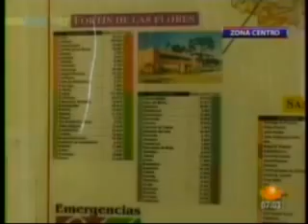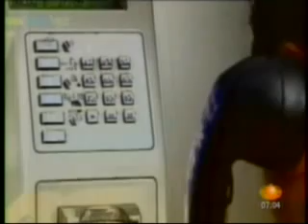Llamadas de extorsión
Llamadas de extorsión hechas en la zona centro no son realizadas del estado de Veracruz, aseguran autoridades de seguridad en el Estado. Autoridades del control, comando y comunicaciones del estado con sede en Fortín, aseguran que las llamadas de extorsión no han aumentado en los últimos meses.